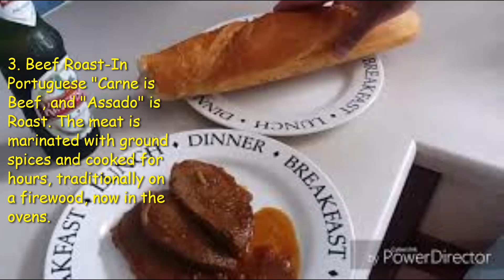9 "Goan Beef Recipes"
Goan beef recipes are similar to or variant of Portuguese counterparts in both naming or their use of ingredients.